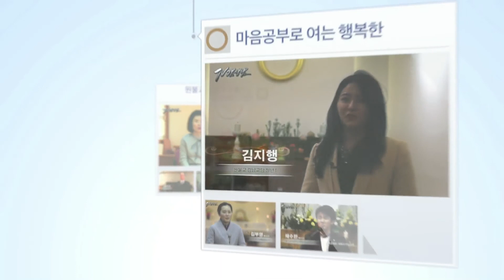이복완,김자영,이호원,이도심 교도